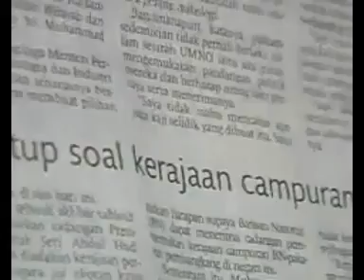Penjelasan Sebenar Apa Itu Unity Government (UG)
Dengar dan fahami apa makna UG sebenarnya.